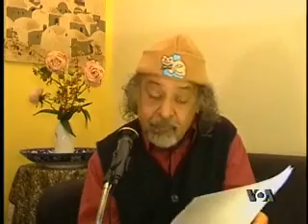هادی و گربه اش - ۱۳ آذر - ۲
هادی خرسندی در برنامه روی خط از شبکه خبری فارسی صدای آمريکا نظرش را در مورد مسايل روز  بيان می کند.